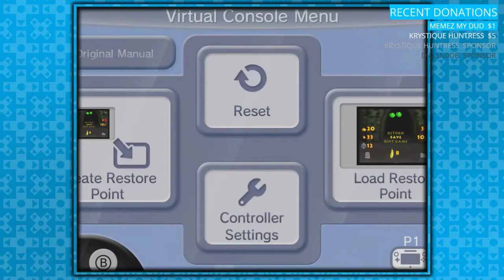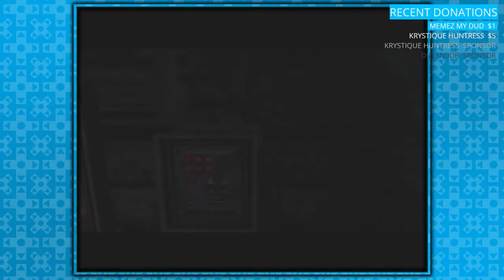DPad Plays - Donkey Kong 64 (PART 2) - DPadGamer Livestream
DK... DONKEY KONG IS HERE (again!) Lets play some more Donkey Kong 64!
Tune into streams live every Friday and Sunday at 4PM (PST)!

Stream Rules:
1. Don't Spam.
2. No Self Promotion.
3. Don't be a jerk.
4. Don't abuse stream commands.
5. No politics.
6. No excessive profanity.
7. Don't discuss religion.
8. NO GARBAGE MEMES.
9. NO BACKSEAT GAMING